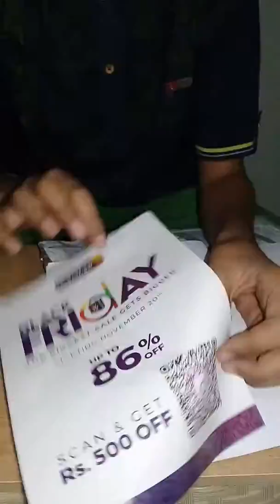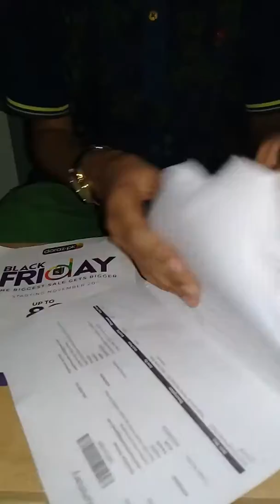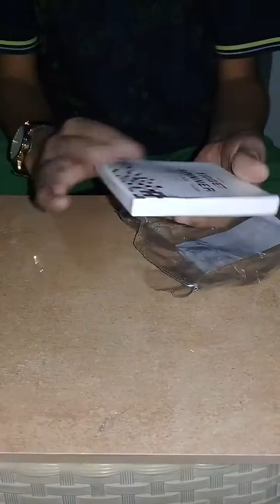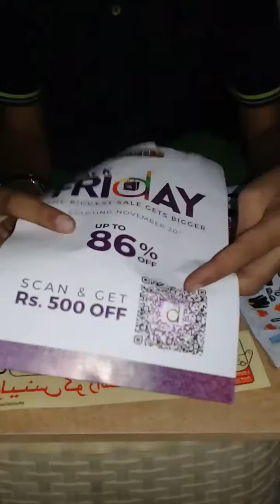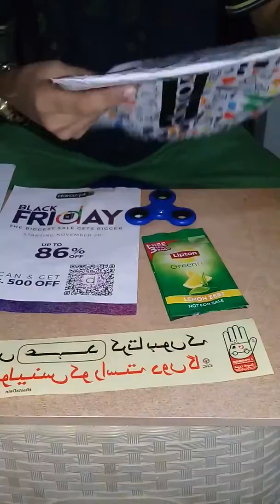Unboxing Fidget spinner online daraz.pk|3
Publishd on 11/17/ 2017